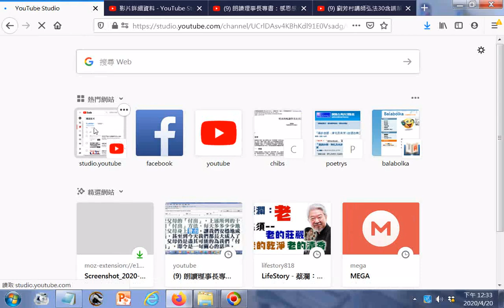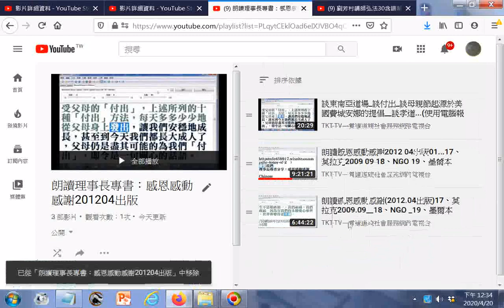20200420處理播放清單實況錄影gg__例子是朗讀理事長專書：感恩感動感謝201204出版